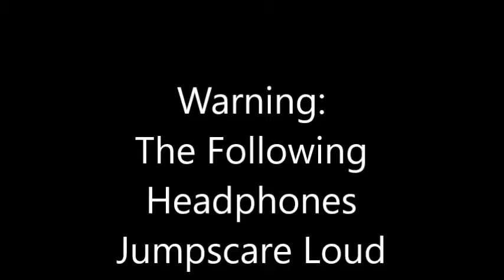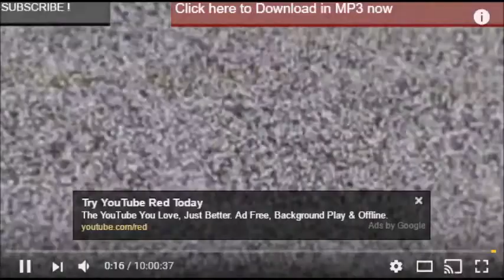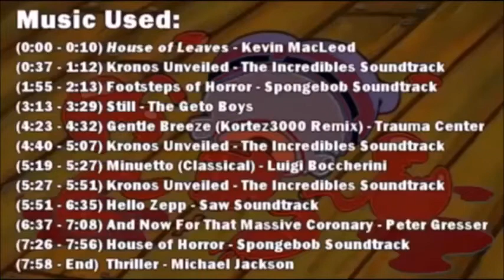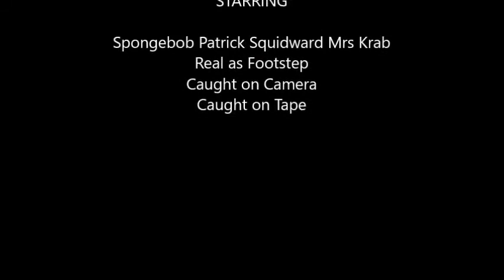YTP - Mr. Krabs Unquenchable Bloodlust 𝕊𝕡𝕚𝕟𝕘𝕖𝕓𝕚𝕝𝕝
This is some of the freshest Spingebill YouTube Poop. Enjoy!

Spingebill Slendybob YTP